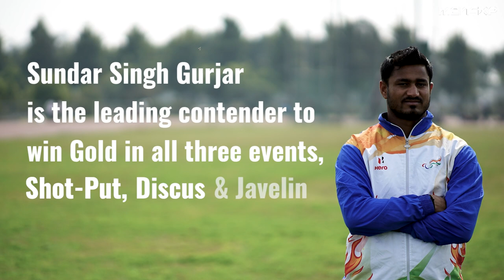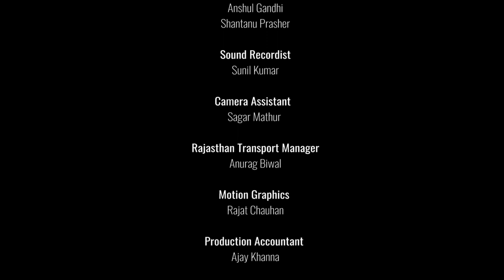MensXP: Toughest Men In India Ep 05 | Sundar Singh Gurjar, Para Athlete | Web Series